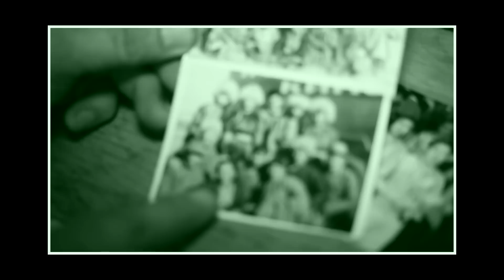Manai Daashka khurug